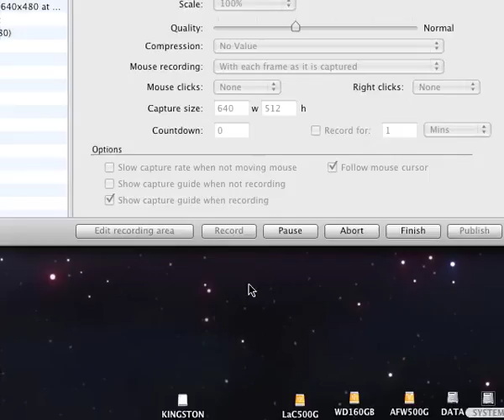iShowU Capture2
2nd iShowU test after license purchase.